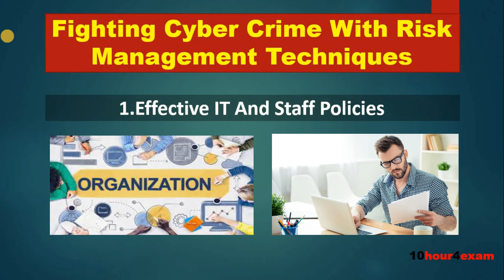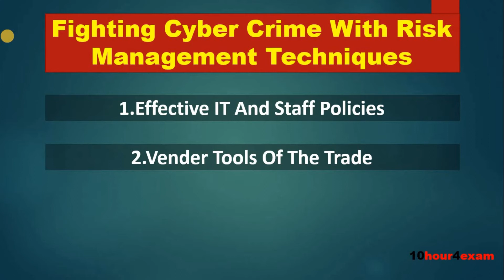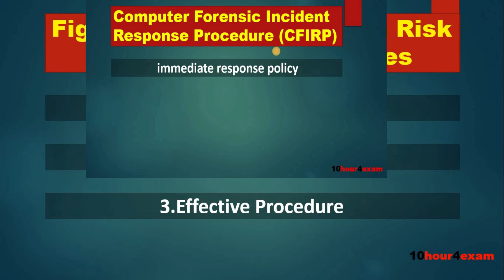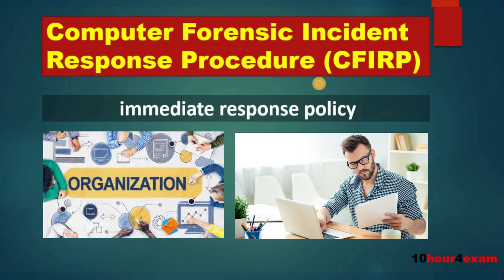Fighting Cyber Crime with Risk Management Techniques | Digital Forensics | Hindi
here i have explained about Fighting Cyber Crime with Risk Management Techniques in digital forensics in very easy and simple way with example.how can you fight with cyber crime by using risk management techniques.By using Risk Management Techniques you can minimize risk or loss involved in cyber crime.you can minimize the risk.
Welcome to 10hour4Exam ,I have Created this channel 10hour4Exam to share my knowledge of B.E. and B.tec computer Science Subjects to the person like me, who sit to study complete Subjects just before the Exams and want to Clear Semester Exams with good score in just 10hour.I think you study smartly 10hour are enough 4Exam.
              Note:this channel is basically for  CS/IT B.E. and B.tec SEMESTER EXAMS only.